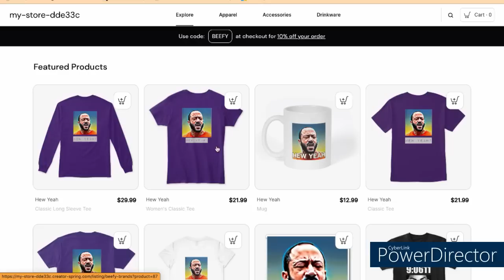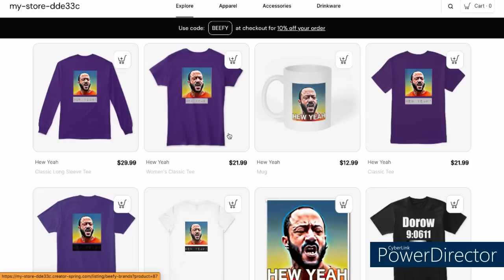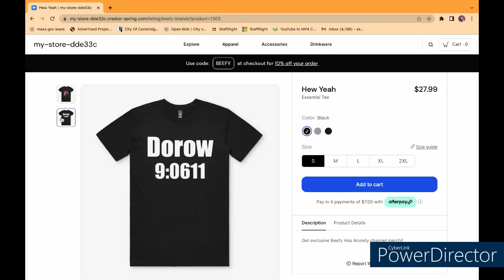What happened to Darrell Brooks after sentencing?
This is another collab with @nawson please go check out his channel!

Want to be in a future collab video with me like this one?